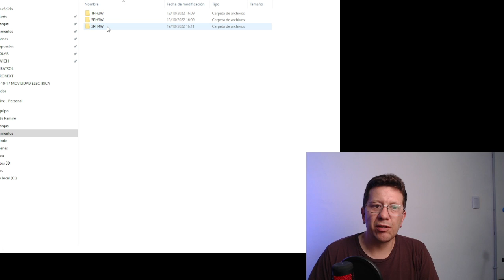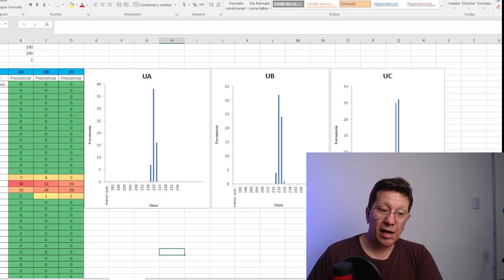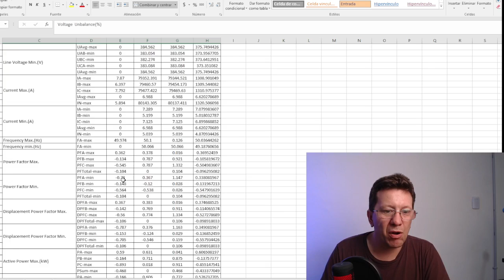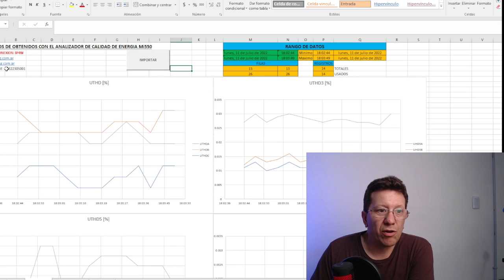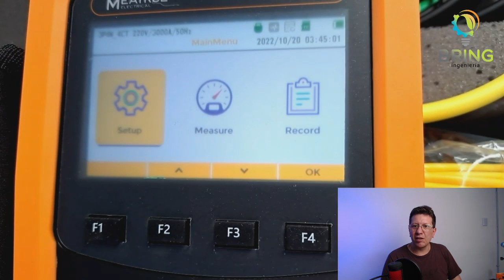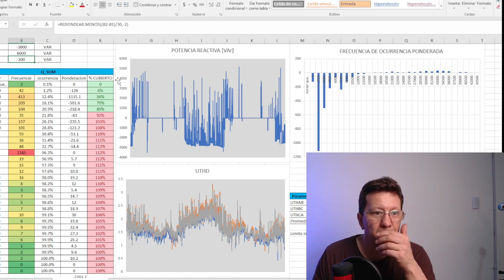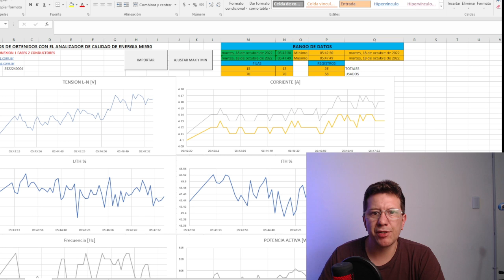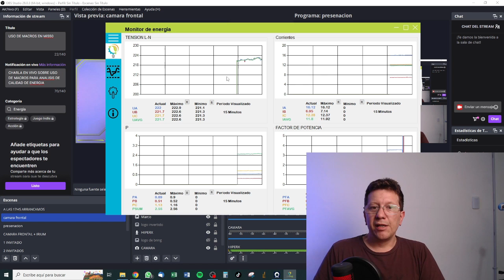Como procesar los datos de los analizadores de calidad de energia MEATROL Mi550 - ME440, 435, 437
Hola que tal a todos les dejo un video de la nueva macro de excel para post procesar los datos de los analizadores de calidad de energia de Meatrol Mi550, ME440, ME435, ME437-SD y ME631-SD

con esta macro podemos ahorrar muchisimo tiempo y esfuerzo en la interpretacion de los datos.

Si te interesan estos equipos podemos enviarte a cualquier pais y darte soporte remoto, con las macros y softwares desarrollado por nosotros al mismo precio que en otras plataformas, consultanos!!!

Saludos Cordiales